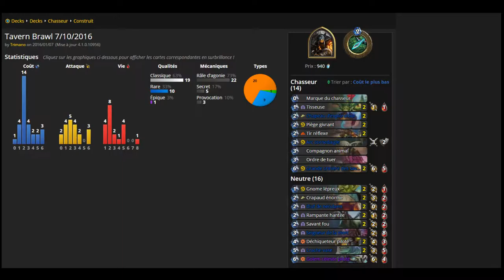PG - Hearthstone Bras de Fer - Bataille de Decks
'Poly-Game', let's play et aventures vidéoludiques.
Bras de Fer hebdomadaire sur 'Hearthstone', le jeu de cartes en ligne de Blizzard !
Un nouveau défi hebdomadaire avec une nouvelle technique de jeu qui vous apporte un bonus permanent dès le début de la partie !

'Poly-Game' est une chronique Ivasound Studio placée sous Licence Creative Commons.